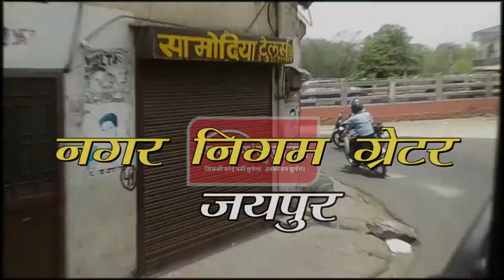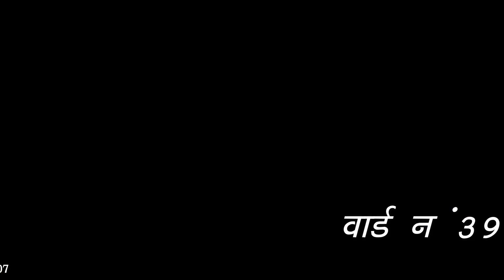जयपुर नगर निगम ग्रेटर के वार्ड 39 हिम्मत सिंह के समर्थन में प्रताप सिंह ने किया जनसंपर्क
हिम्मत सिंह के समर्थन में प्रताप सिंह ने किया जनसंपर्क
प्रताप सिंह खाचरियावास बोले छोटा खाचरियावास अगर जीतता है तो आप हिम्मत सिंह से नहीं विकास की मेरे से करें उम्मीद

जयपुर नगर निगम ग्रेटर के वार्ड संख्या 39 में चुनाव प्रचार के दौरान कैबिनेट मंत्री प्रताप सह खाचरियावास विद्याधरगर विधानसभा क्षेत्र से कांग्रेस के पूर्व प्रत्याशी सीताराम अग्रवाल सुरेश मिश्रा
हरेंद्र पाल सिंह सहित सैकड़ों कार्यकर्ता उपस्थित रहे इस अवसर पर कांग्रेस प्रत्याशी हिम्मत सिंह खाचरियावास के समर्थन में चुनावी रैली एवं जनसंपर्क कर जनसभा आयोजित की इस अवसर पर कैबिनेट मंत्री प्रताप सिंह खाचरियावास ने जानकारी देते हुए बताया कि यहां सबसे बड़ा जलभराव और ड्रेनेज सिस्टम की समस्या है हिम्मत सिंह खाचरियावास के जीतते ही हम सबसे पहले इन्हीं मुद्दों पर ध्यान देंगे इतना ही नहीं हिम्मत सिंह खाचरियावास अगर जीते हैं तो आप हिम्मत सिंह खाचरियावास के पास नहीं विकास की उम्मीद लेकर हमारे पास पहुंचे